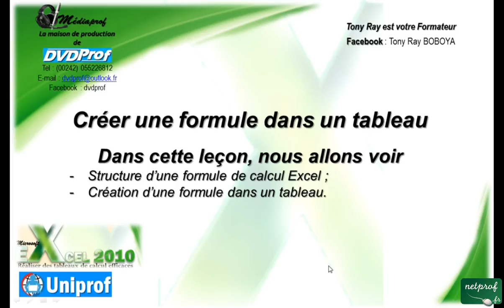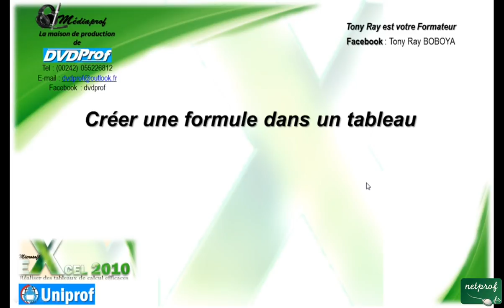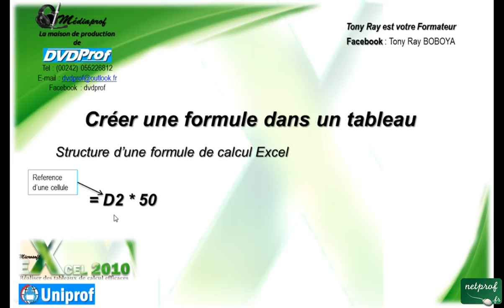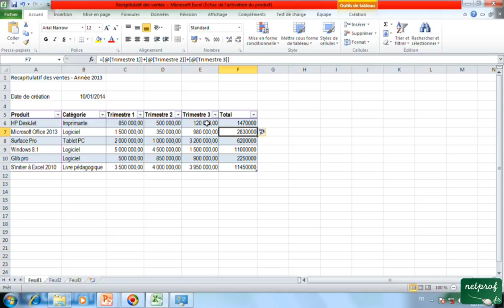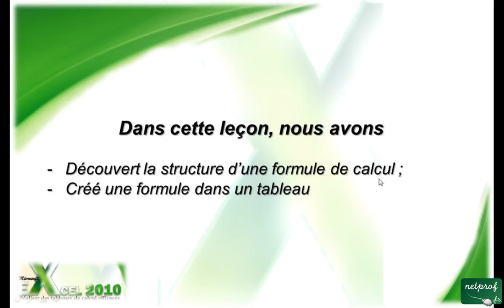5_1 Créer une formule dans un tableau Excel